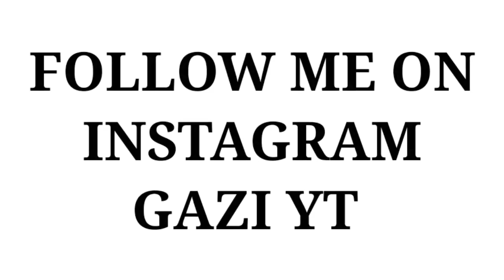FREE REDEEM CODE CODM CLAIM NOW!